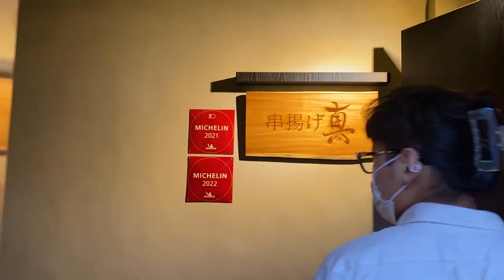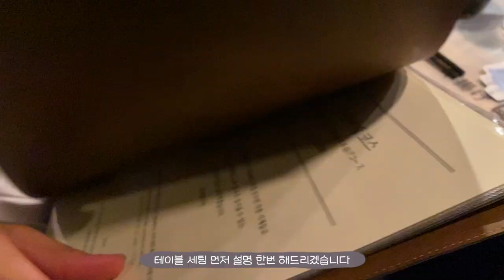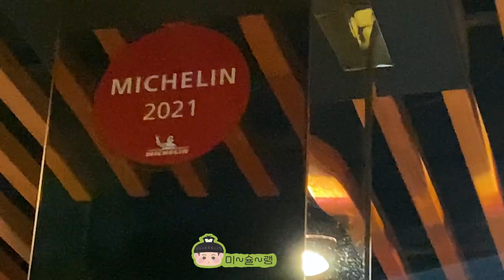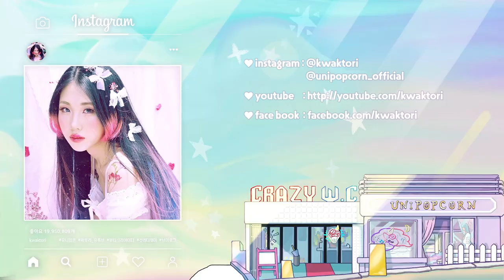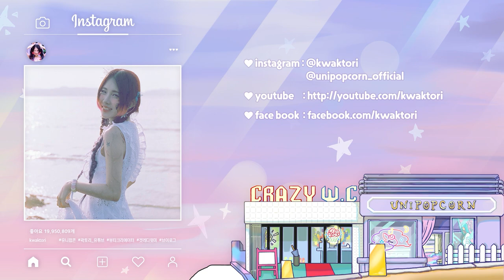쿠시아게🍢?! 미슐랭 튀김꼬치 오마카세 코스 먹방.....비싼밥#4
ㅎㅎㅎ 여름영상 왜이제..?